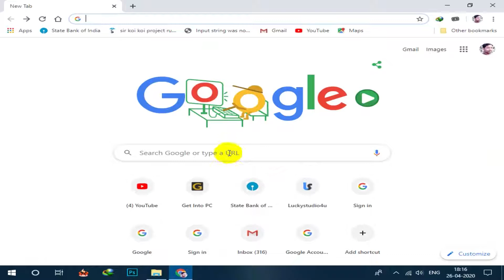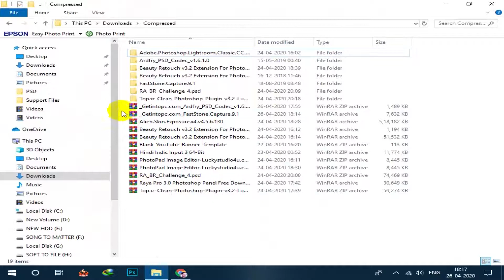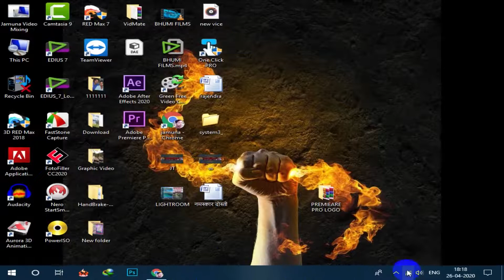Best Free Screen Recording Software For Windows! how you can record your PC screen in HD on Windows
हम आपको प्रोजेक्ट
1. EDIUS
2. PREMIERE PRO
3. AFTER EFFECT
4. PHOTOSHOP ALL VORSION SOFTWARE
5. AUTO ALBUM MAKING SOFTWARE
6. PHOTOSHOP FITTER
7. PHOTOSHOP ACTION
8. COMPUTER SELL
     BEST PRICE मे मिलेगा लेने के लिए सम्पर्क करे